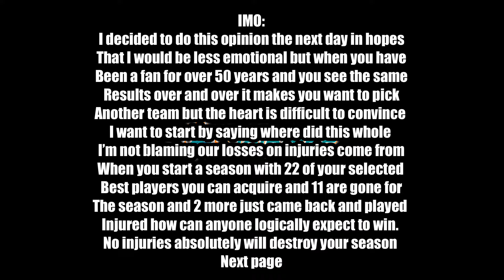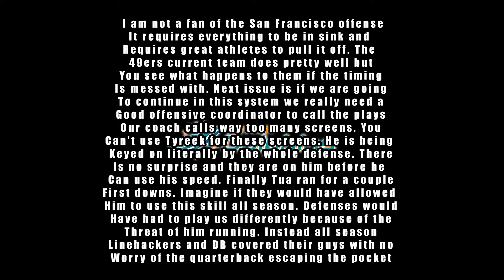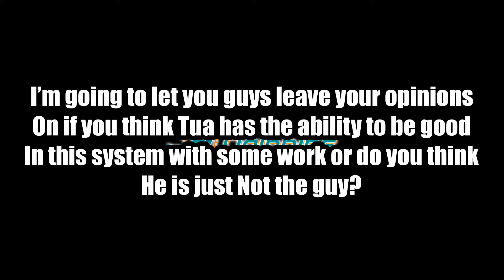Coach Mike McDaniel Playoff Loss to the Kansas City Chiefs Miami Dolphins Football Interview & IMO